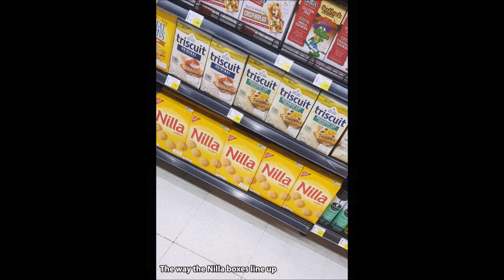44 Fascinating Fun Photos To Kick Off The Weekend